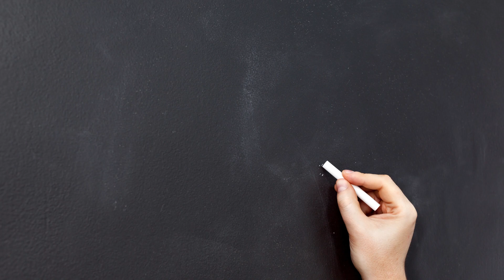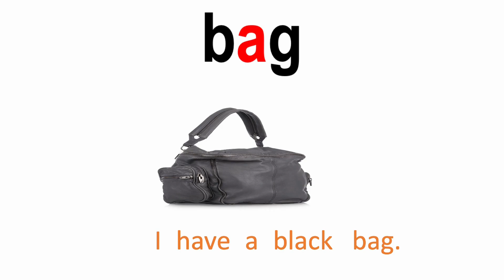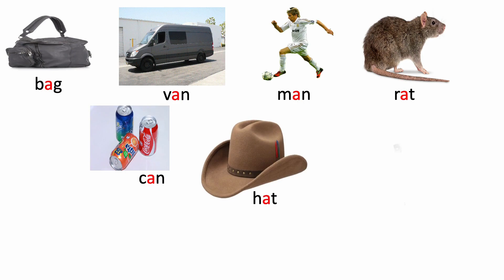short a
short a words with sentence/cvc.